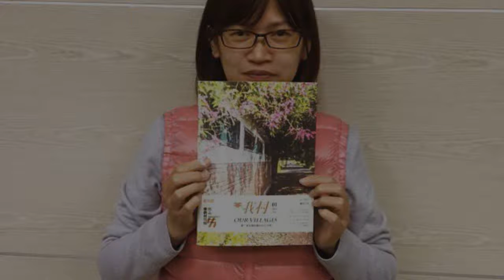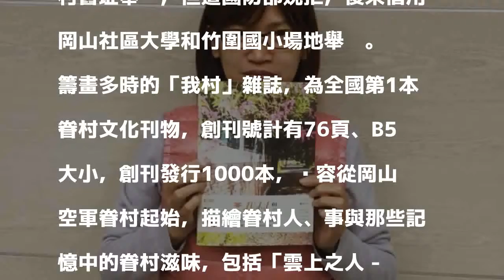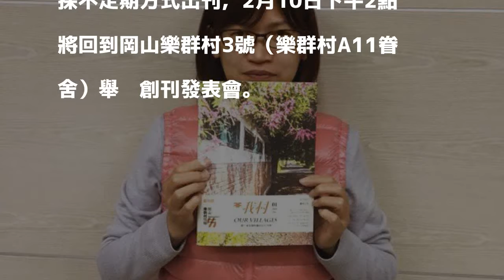全國首本眷村刊物「我村」 週六岡山創刊首發表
〔記者蘇福男／高雄報導〕眷村曾是台灣日常重要的人文風景，但隨著老舊眷村陸續改建，全台眷村逐漸走入歷史，高雄岡山有一群眷村文史同好者組成眷村文化協會，並出版全國首本眷村文化刊物「我村Our Villages」，2月10日將舉辦創刊發表會。

發表評論評論如下。